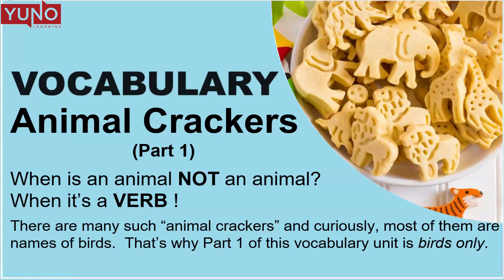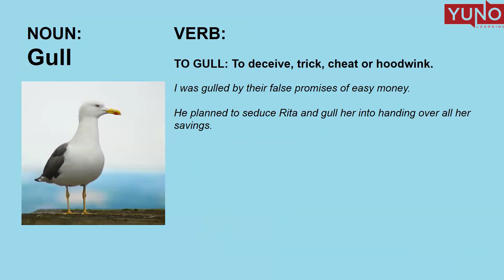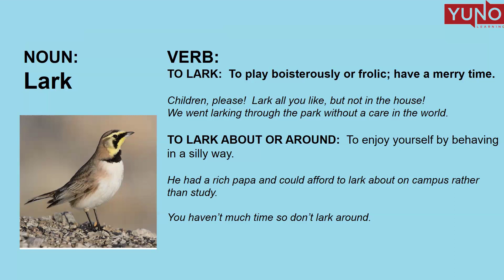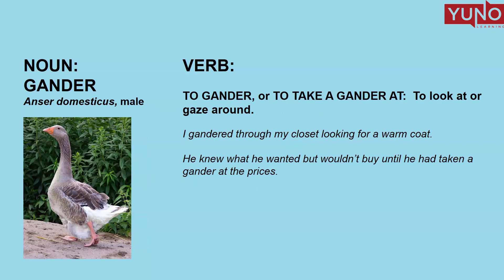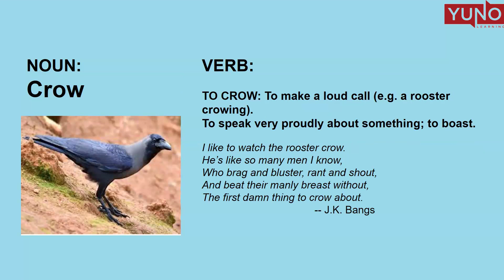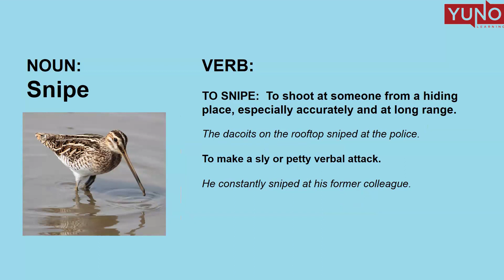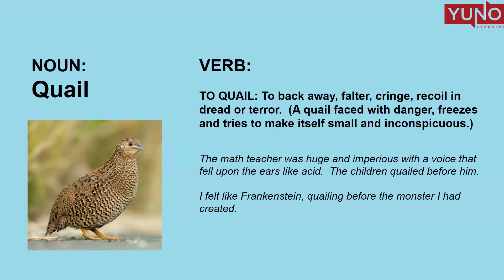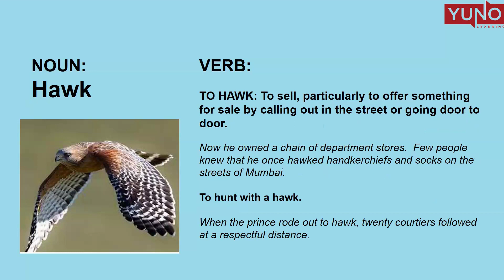Animal Crackers | Part 1 | Yuno Learning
Discover the fascinating world of animals with our engaging animal vocabulary video! Perfect for kids and learners of all ages, this video introduces a variety of animals, from common pets to exotic wildlife. Learn the names, sounds, and fun facts about each animal through colorful visuals and clear pronunciation. Boost your vocabulary and improve your language skills while having fun.

Whether you're a parent, teacher, or student, this video is an excellent resource for expanding your knowledge and appreciation of the animal kingdom. Join us on this exciting journey and become an animal vocabulary expert!